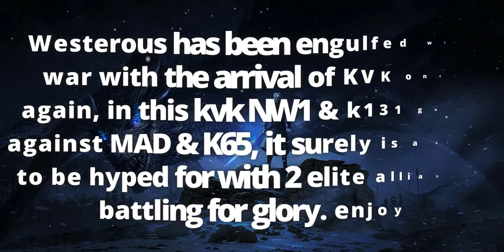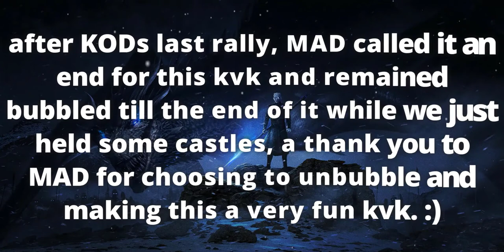KVK | NW1 Vs MAD | K131 Vs K65 | ⚔️KOD Gone Mad⚔️ (GotWic)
Westerous has been engulfed with war yet again with the return of KVK, this time NW1 & K131 matchup with MAD & K65 in a heated battle between 2 of the games elites. how will MAD deal with the powerfull NW1? lets find out.